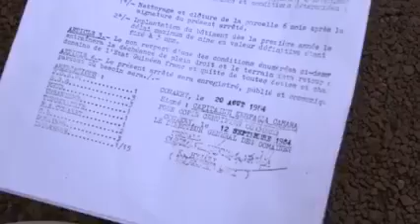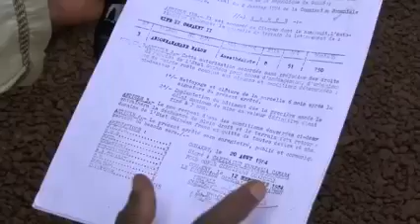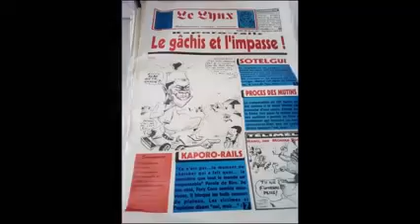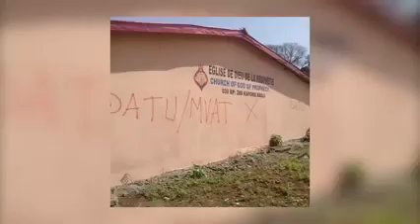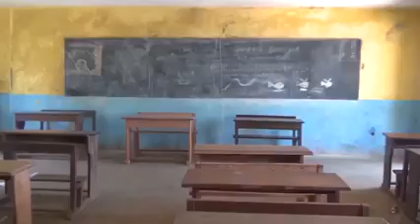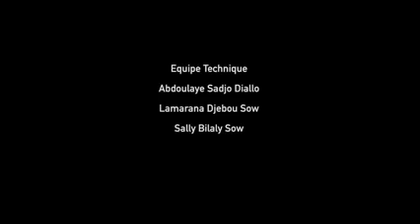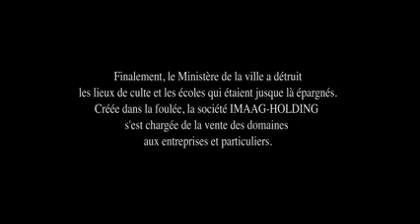Casses de Kaporo rails à Conakry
Déguerpissement en Guinée